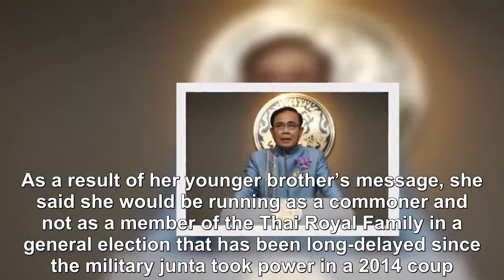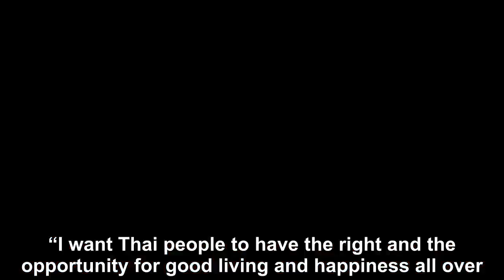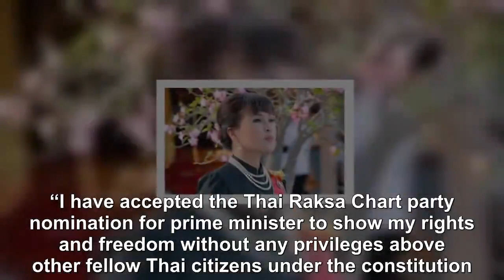Thai King denounces sister’s-Royal News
Thailand’s King Maha Vajiralongkorn (or Rama X) has denounced his sister, Princess Ubolratana Rajakanya Sirivadhana Barnavadi after she announced her bid to become the country’s next prime minister. King Rama X made a televised address about his sister on Friday saying, “Involvement of a high-ranking member of the Royal Family in politics, in whatever way, is an act that conflicts with the country’s traditions, customs and culture and therefore is considered extremely inappropriate. ”.“All royal family members adhere to the same principles … and cannot take any political office, because it contradicts the intention of the constitution,” he added. As a result of her younger brother’s message, she said she would be running as a commoner and not as a member of the Thai Royal Family in a general election that has been long-delayed since the military junta took power in a 2014 coup. The King’s older sister announced her bold bid to become Prime Minister of Thailand on Friday remarking, “I want to see Thailand moving forward, being admired and accepted by other nations. “I want Thai people to have the right and the opportunity for good living and happiness all over.  Thank you, with love and sincerity to all of you. I wish you all luck and happiness. ”.The eldest child of the late King Bhumibol Adulyadej and Queen Sirikit will run as a candidate of the Thai Raksa Chart Party, claiming she is exercising her right as a Thai citizen.  However, many believe the remarks by her brother will ultimately lead to her disqualification. Ubolratana Rajakanya, 67, was not present when the Thai Raksa Chart Party submitted the paperwork for her candidacy.  She did say on social media, “I have relinquished my royal titles and lived as a commoner. “I have accepted the Thai Raksa Chart party nomination for prime minister to show my rights and freedom without any privileges above other fellow Thai citizens under the constitution. ”.On Saturday, Ubolratana, who renounced her royal titles in the 70s when she married an American, said thanked the Thai people on Instagram saying she was grateful to “all Thai people for your love and support during the past day. ”.This marks the first time in the country’s history that a member of the Thai Royal Family has directly become involved in politics and ran for office.